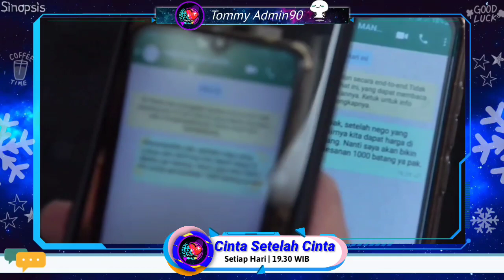Cinta Setelah Cinta 26 Juni 2023 Niko Ketahui Rencana Rina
Cinta Setelah Cinta 26 Juni 2023 Hari ini
niko ketahui nila sedang bersama teman2 nya di sebuah kafe,

Sinetron Cinta Setelah Cinta Pukul 19.30 WIB di sctv